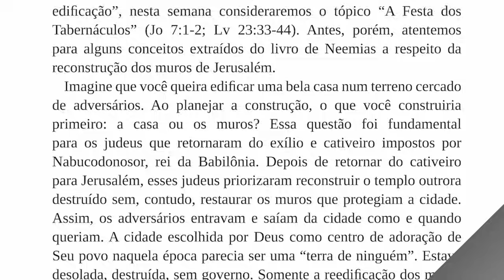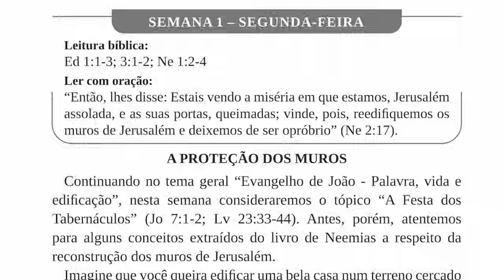ALIMENTO DIÁRIO - SEMANA 01 | A PROTEÇÃO DOS MUROS | SEGUNDA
SÉRIE | PALAVRA, VIDA & EDIFICAÇÃO II - EVANGELHO DE JOÃO
VOLUME 01 | VOCÊ ESTÁ DISPOSTO A MUDAR DE VIDA?
AUTOR | PEDRO DONG
SEMANA 01 | A FESTA DOS TABERNÁCULOS
SEGUNDA
A PROTEÇÃO DOS MUROS

Ler com oração:
“Então, lhes disse: Estais vendo a miséria em que estamos, Jerusalém assolada, e as suas portas, queimadas; vinde, pois, reedifiquemos os muros de Jerusalém e deixemos de ser opróbrio” (Ne 2:17).

Escreva a frase que mais tocou seu coração.

Destaque os pontos-chave dessa frase.

Ore de acordo com o conteúdo destacado.

Responda nos comentários.

Adquira o Alimento Diário e continue a leitura.

Baixe o aplicativo EAV play e continue desfrutando do Alimento Diário,
Clique para baixar na Play Store - Android 👇